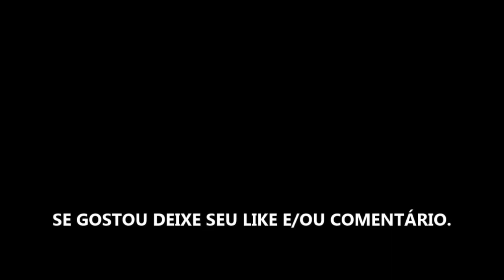STATE OF DECAY: YEAR-ONE SURVIVAL EDITION - DETONADO - PARTE 26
DETONADO - GAMEPLAY DO JOGO NA VERSÃO REMASTER DO XBOX ONE!!!

State of Decay: Year One traz a franquia de fantasia de sobrevivência zumbi para o Xbox One. Agora totalmente remasterizado em incríveis 1080 p e com iluminação, texturas, animações e mecânicas de combate aprimoradas, State of Decay: Year-One faz você mergulhar mais fundo no mundo pós-epidemia. Resista ao colapso da sociedade no melhor jogo de fantasia de sobrevivência zumbi.

Explore um mundo aberto cheio de perigos e oportunidades que reagem às suas decisões. Recrute uma comunidade de sobreviventes jogáveis, cada um com suas próprias habilidades e talentos. Projete e fortaleça sua base contra as hordas implacáveis de mortos-vivos. Realize buscas ousadas de alimentos e munição e faça o que for preciso para sobreviver mais um dia.